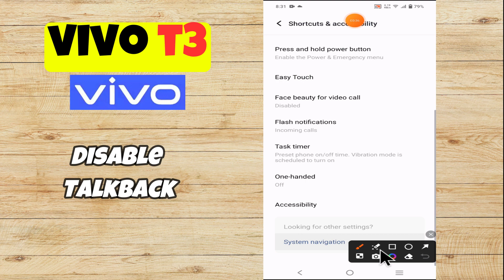Vivo T3 Disable Talkback , How to turn off Talkback Mode